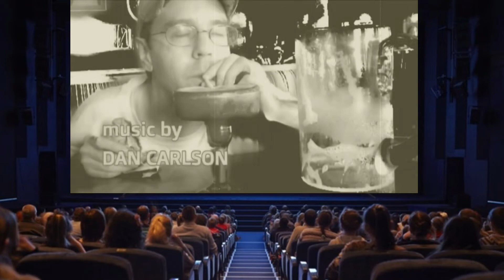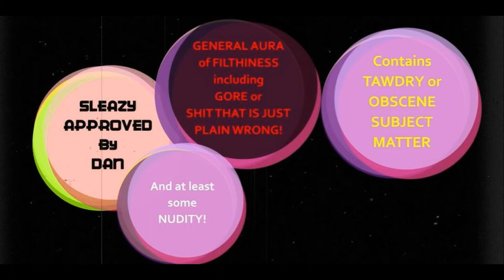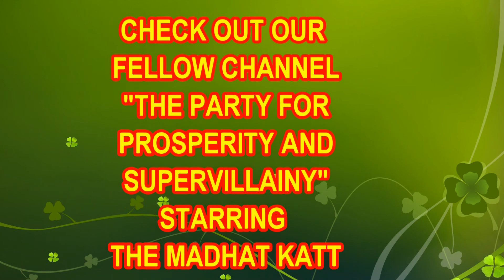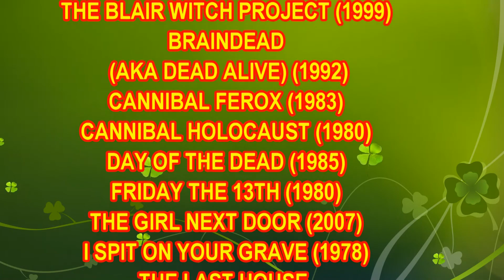Shudder Club Reviews: CURSED FILMS - CANNIBAL HOLOCAUST (2022)